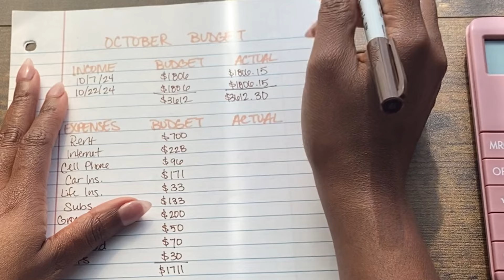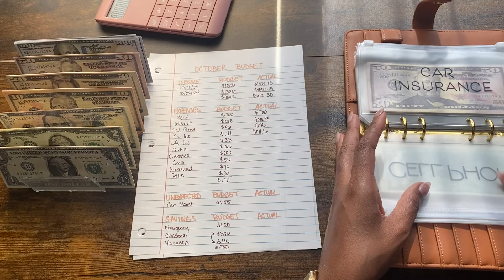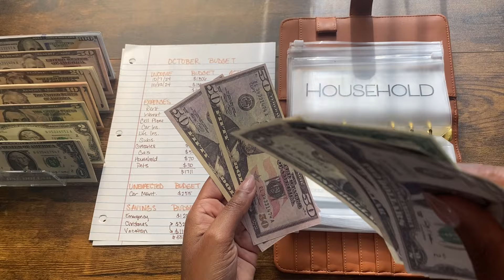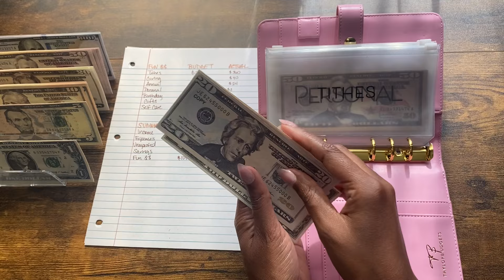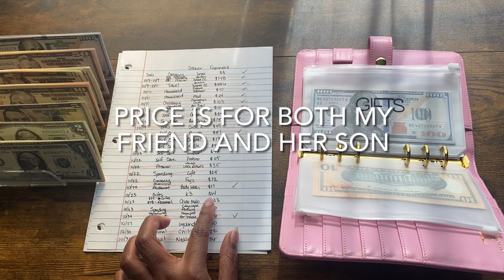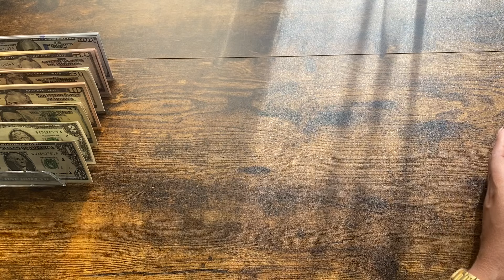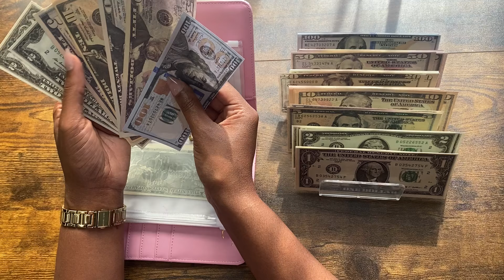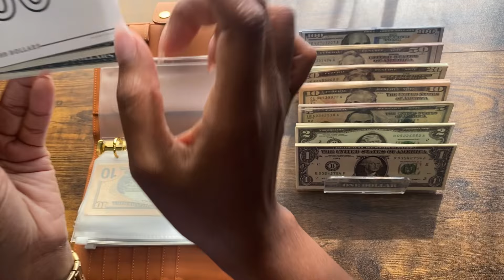October Budget Closeout | Cash Unstuffing & Condensing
Hey hey hey! I am glad to be back! Today, I am closing out October’s budget plus doing some cash unstuffing and cash condensing!

This channel is dedicated to my younger sister who passed away January of 2023 from health complications due to her lupus illness. I moved in with my mom, my sister, and my sister’s son, to help with whatever I could due to my sister being wheelchair dependent after giving birth. My mom and I are now raising her now 9-year-old son and are just trying to navigate this new way of living. It has not been easy but my sister lived a full life and we are doing our best to follow suit.

@savingwithshalonda (1k freebie)

Cash Tray:

Intro - 00:00
Income - 00:48
Expenses - 01:20
Unbudgeted & Expenses - 13:40
Fun Money - 15:12
Closeout - 23:00
Condensing - 25:24
Outro - 34:45